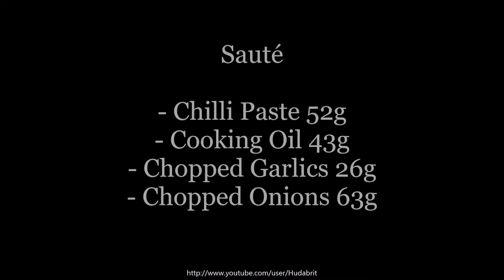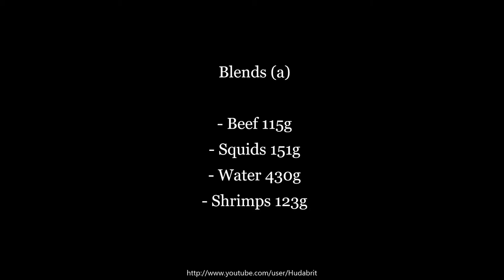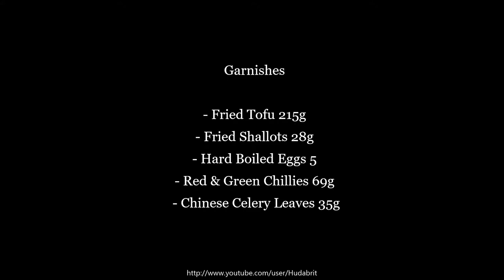Vlog 78 - Mee Rebus Opah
I grew up with this version.
I wonder how will it tastes if we switch to chicken?

Date: 30062020
Camera: Sony RX0
Topic: Mee Rebus
Audio: Short Trip - Rio
Notes: Credits to Ummi for the recipes and participated in the video.